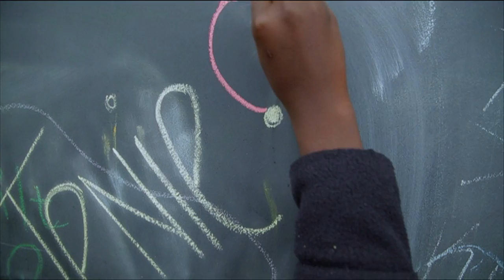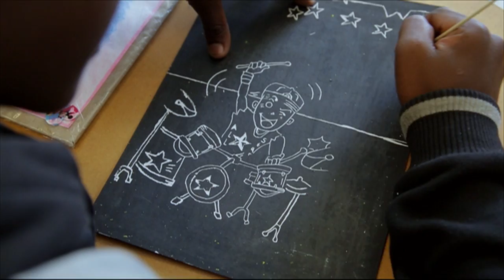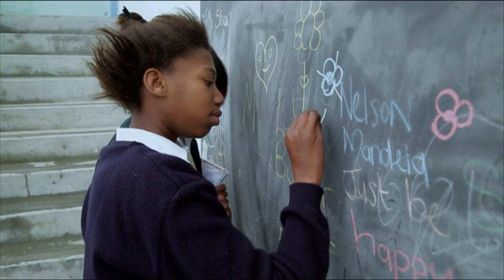Mandela Monday: Charlie Jansen – Butterfly Art Project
While all the grown-ups are loving the adult colouring book craze, art is still a beneficial therapeutic tool for children. The Butterfly Art Project encourages creativity and helps children heal from various stressful life situations through art. One of their art teachers, Charlie Jansen, has undergone a personal transformation which makes him our Mandela Monday Hero.